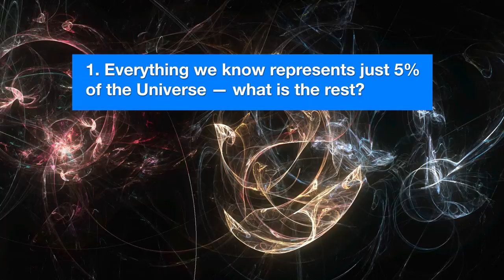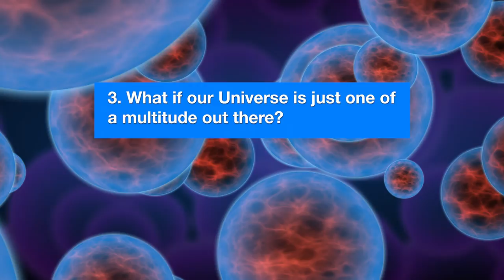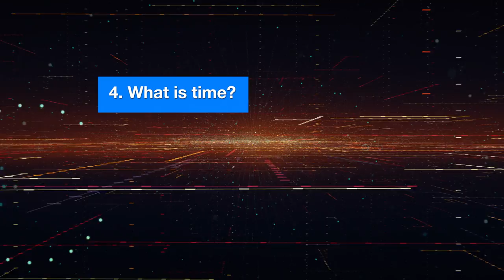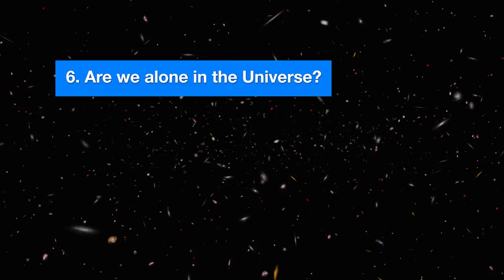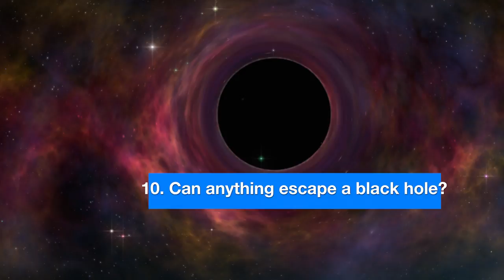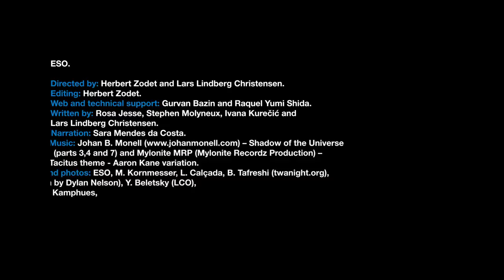ESOcast 222: Ten Fascinating Paradoxes about the Universe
This video lets you see some of the many things we do not understand in the Universe, and the strange and surreal paradoxes in what we think we understand…

Credit:
ESO

Directed by: Herbert Zodet and Lars Lindberg Christensen.
Editing: Herbert Zodet.
Web and technical support: Gurvan Bazin and Raquel Yumi Shida.
Written by: Rosa Jesse, Stephen Molyneux, Ivana Kurečić and Lars Lindberg Christensen.
Narration: Sara Mendes da Costa.
Music: Johan B. Monell – Shadow of the Universe (parts 3,4 and 7) and Mylonite MRP (Mylonite Recordz Production) – Tacitus theme - Aaron Kane variation.
Footage and photos: ESO, M. Kornmesser, L. Calçada, B. Tafreshi (twanight.org),
The Illustris Project (visualization by Dylan Nelson), Y. Beletsky (LCO), Space Engine (spaceengine.org), NASA/ESA, L. L. Christensen, F. Kamphues, EHT Collaboration, M. Zamani , P. Horálek and C. Malin (christophmalin.com).